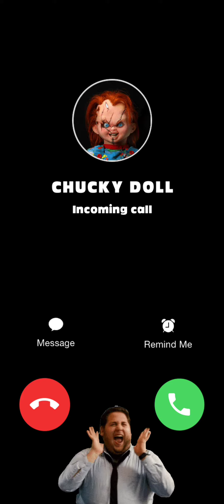الجده الشريرة granny اتصلت علي ابني بالليل 😱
calling granny